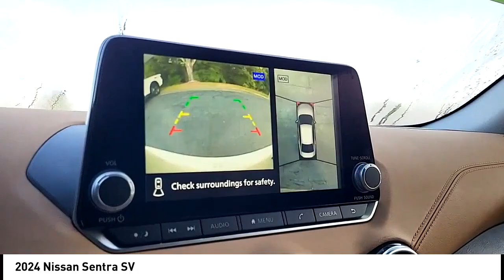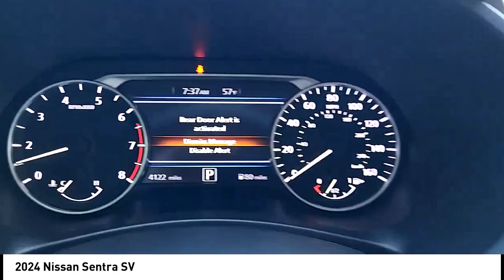2024 Nissan Sentra 13349A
2024 Nissan Sentra SV

Heated Seats, Sunroof, Blind Spot Monitor, Smart Device Integration, Apple CarPlay, Brake Actuated Limited Slip Differential, Satellite Radio, iPod/MP3 Input, [P01] SV PREMIUM PACKAGE, [X01] ALL-WEATHER PACKAGE. br /br /EXCELLENT SAFETY FOR YOUR FAMILYbr /Blind Spot Monitor, Child Safety Locks, Electronic Stability Control, Brake Assist, 4-Wheel ABS, Tire Pressure Monitoring System, 4-Wheel Disc Brakes Safety equipment includes Blind Spot Monitor Nissan SV with Aspen White Tricoat exterior and SV Premium interior features a 4 Cylinder Engine with 149 HP at 6400 RPM*. br /br /VEHICLE FEATURESbr /MP3 Player, Remote Trunk Release, Keyless Entry, Steering Wheel Controls br /br /OPTION PACKAGESbr /SV PREMIUM PACKAGE Bose Premium Audio System w/8 Speakers, Wheels: 17 Alloy, Tires: 215/50R17 All-Season, 6-Way Power Drivers Seat, 2-way power lumbar, Leather Shift Knob, Power Sliding Glass Moonroof w/Tilt Feature, Turn Signal Indicators On Exterior Mirrors, Rear Center Armrest w/2 Cupholders, Intelligent Around View Monitor (I-AVM), ALL-WEATHER PACKAGE Heated Front Seats, Heated Exterior Mirrors, Remote Engine Start, Leather-Wrapped Heated Steering Wheel, Dual Zone Auto Climate Control. Serviced here, Non-Smoker vehicle, Originally bought here, Maintenance up to Date, ONE OWNER LOCAL TRADE IN br /br /PURCHASE WITH CONFIDENCEbr /CARFAX 1-Owner Excellent Condition br /br /EXPERTS ARE SAYINGbr /Great Gas Mileage: 40 MPG Hwy. br /br /VISIT US TODAYbr /BUY WITH CONFIDENCE! Did you know almost every vehicle we sell has a LIFETIME POWERTRAIN WARRANTY A few performance vehicles like the Nissan Z and some European luxury vehicles are excluded. . br /br /While every effort is made to ensure the accuracy of this information, we are not responsible for any errors on this page. Our prices exclude sales tax, registration fees, $789 admin fee. Our price on Nissan Certified ve